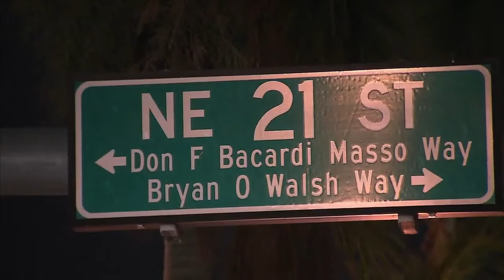Brickell traffic lights out after Hurricane Irma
On any given day, traffic in Brickell can be a headache for drivers -- now imagine what it's like without traffic signals.